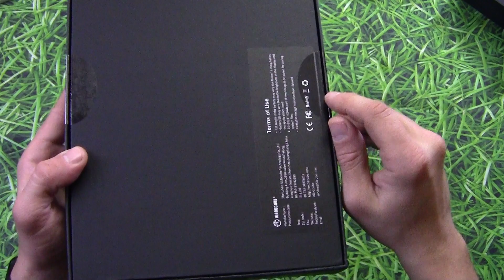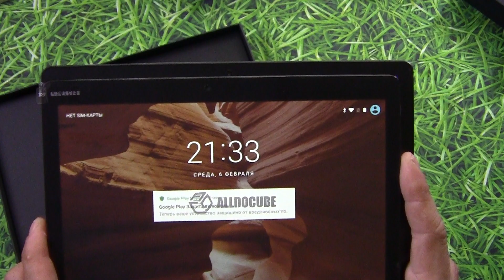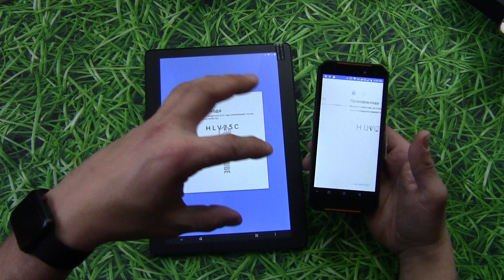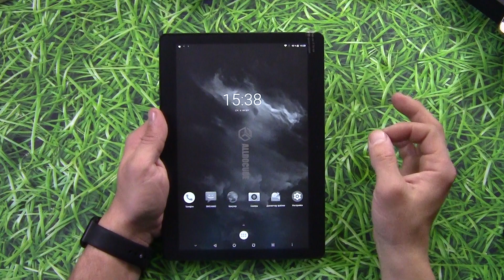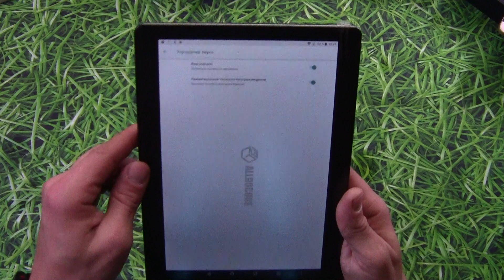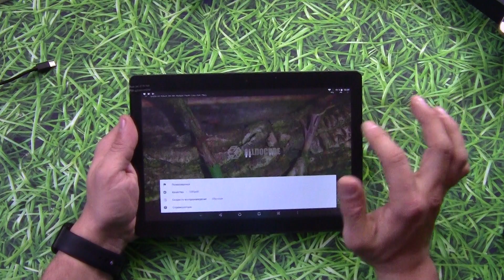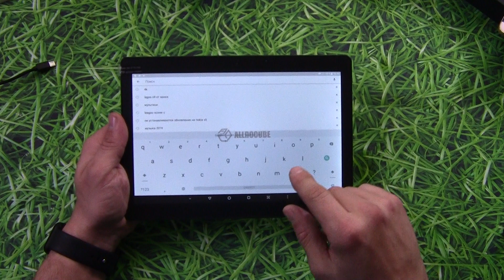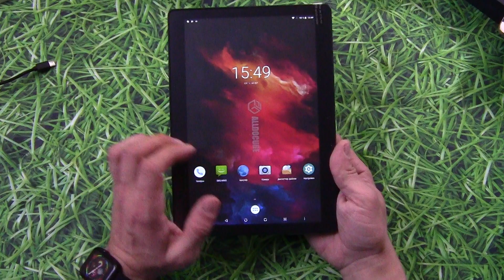ALLDOCUBE M5S Распаковка очень хорошего планшета) Просто распаковка....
Кто ценит чужой труд:
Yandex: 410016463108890